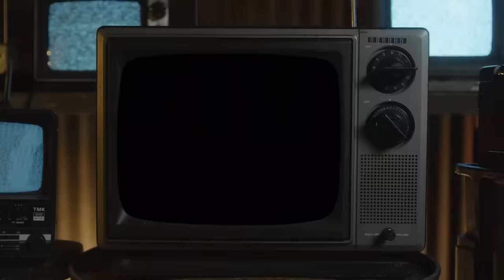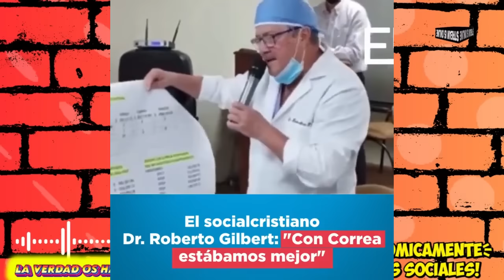LUISA GONZALES pone PATAS ARRIBA a NOBOA Y SU TRACALADA de MAMERTOS! ROMPIENDO BARRERAS LA MANABA